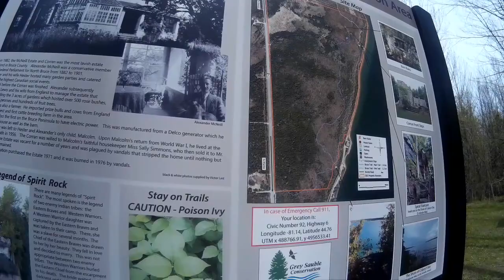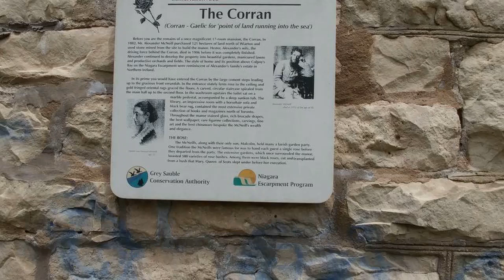We returned to the Corran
SEND INTRO TO EMAIL BELOW